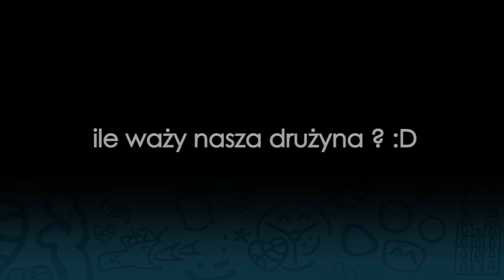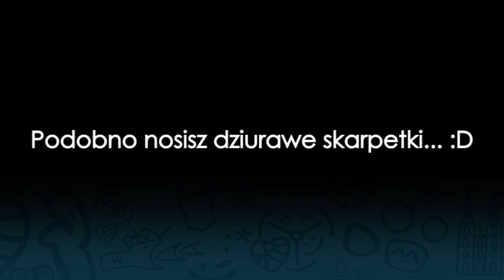STALBRZEG - NOWE MORDECZKI 😂🏀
Poznajcie wszystkie nasze stalówki, które w nowym sezonie będą tworzyć naszą drużynę ;)